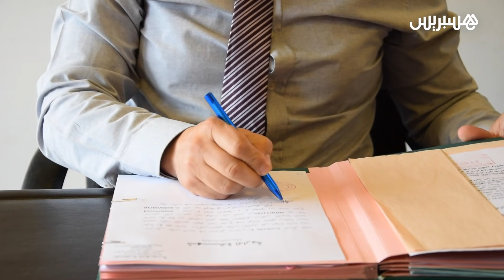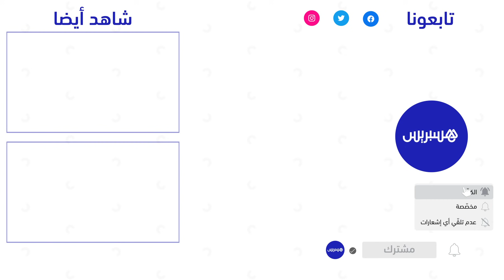بعد مداهمة مخزن للسلع .. ضبط وحجز كميات مهمة من الفواكه المجمدة الفاسدة في مراكش